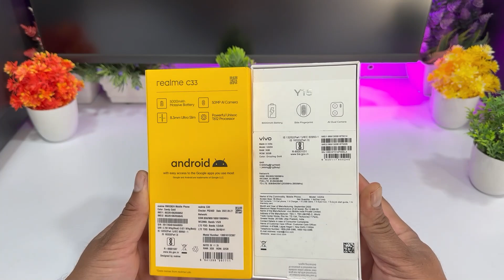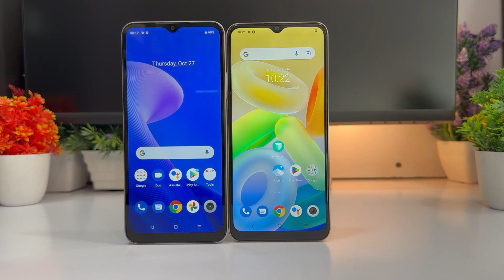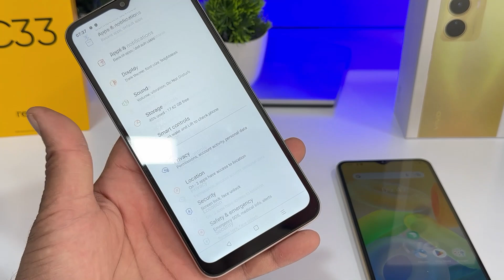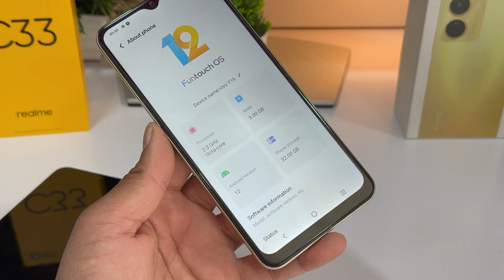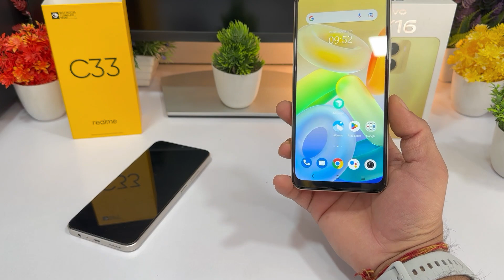Realme C33 🆚 Vivo Y16 Unboxing || Comaprison || Camera || Price || Full Details in Hindi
dosto aaj me laya hu realme c series or vivo y series ke 2 stylesh premium design wale smartphones
realme c33 vs vivo y16 unboxing and comparison